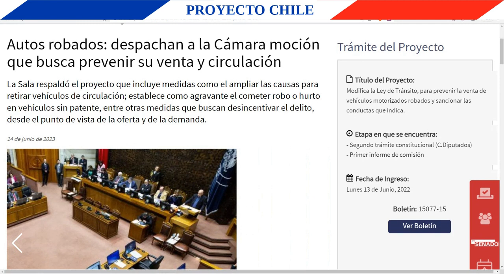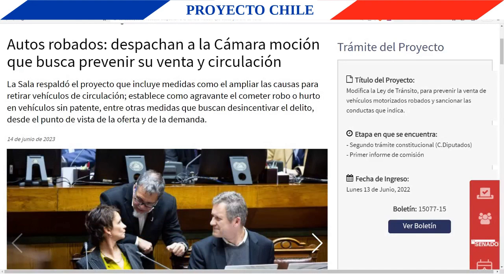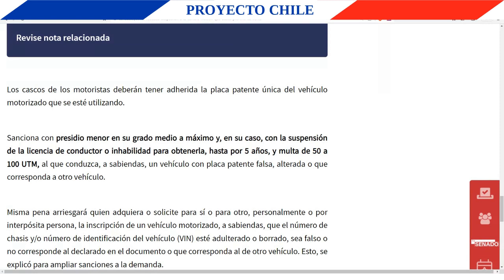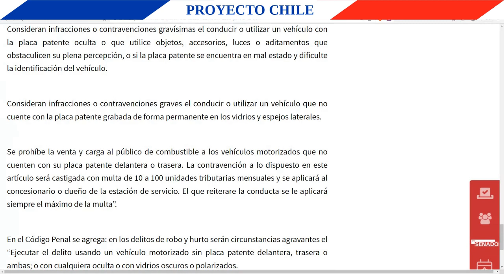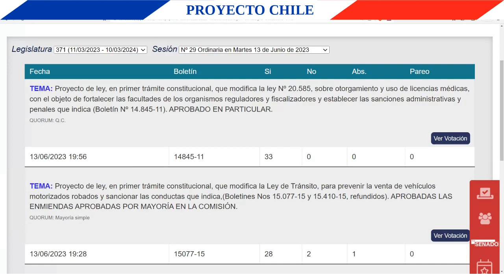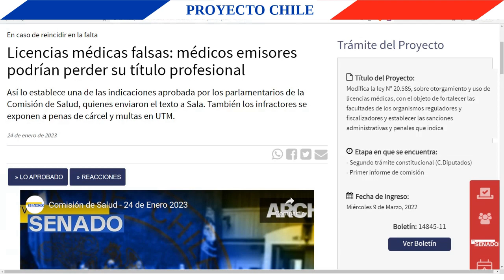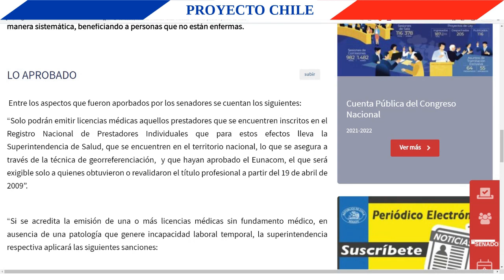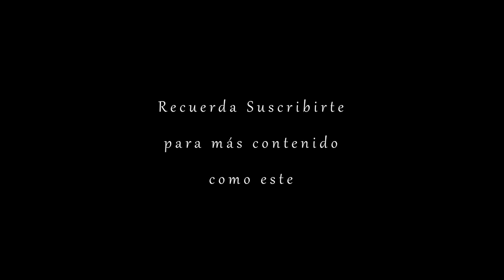Contra las licencias médicas falsas y la comercialización de vehículos robados 1er Trámite 13 6 2023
0:00 Temas tratados en este vídeo
0:06 Inicio
0:41 Sanciones a la comercialización de vehículos motorizados robados
5:16 Sanciones por emisiones de licencias médicas falsas